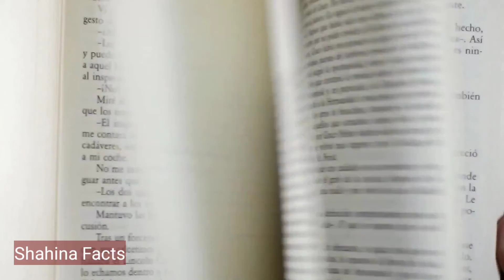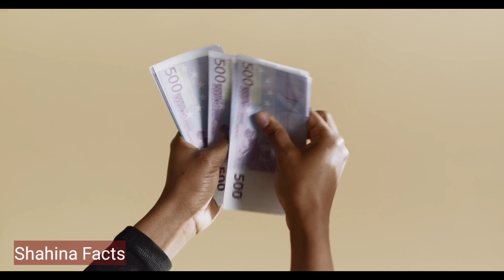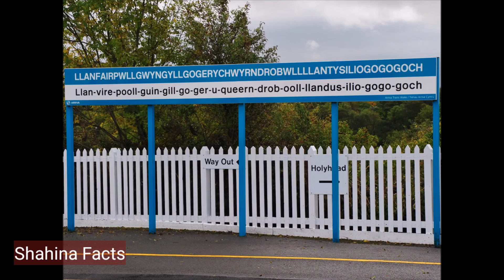Amazing Facts about New Zealand | New Zealand desh k barey mein jankari in hindi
Amazing Facts about New Zealand | New Zealand desh ke barey mein jankari in Hindi

Hello friends in today's video I am going to tell you some facts information and funny thing about this country of New Zealand
Also in this video You will get to know about its history food culture sports currency people geography language and its place in the world you get to know